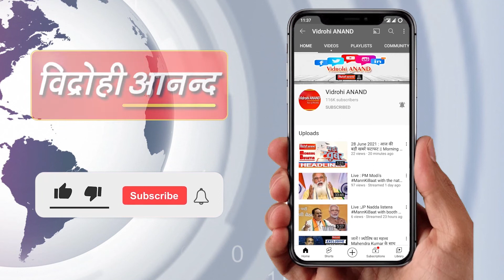11 July 2022 : आज की फटाफट खबरें ॥ Morning Bulletin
1.       आज से होगी जनसंख्या स्थिरता पखवाड़ा की शुरुआत

2.       गोवा में कांग्रेस विधायक दल के नए नेता का चयन

3.       भारत ने मुश्किल घड़ी में श्रीलंका को पहुंचाई मदद

4.       श्रीलंका में महिंदा यापा अभयवर्द्धना होंगे अस्थायी राष्ट्रपति

5.       अमरनाथ गुफा के ऊपर होगा हवाई सर्वे

6.       सीएम केसीआर ने बोला बीजेपी और पीएम मोदी पर हमला

7.       शिवसेना के 53 विधायकों को नोटिस जारी

8.       रक्षा मंत्रालय की परामर्श समिति की आज बैठक

9.       कन्हैयालाल हत्याकांड में NIA को मिली बड़ी कामयाबी

10.   महिला हॉकी विश्वकप में भारत की हार

11.   असम में बाढ़ से अब तक 192 लोगों की मौत

12.   बीते 24 घंटे में कोविड-19 के 18,257 नए मामले

13.   सूर्यकुमार यादव का शतक भी नहीं दिला सका जीत